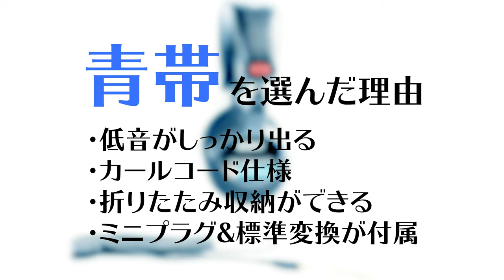【SONY】やべぇ！なんでもっと早く買わなかったんだぁ～！と後悔するくらい、コスパが素晴らしいモニターヘッドフォン！音の次元が２段階くらい変わりました！【MDR-7506】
SONY ステレオヘッドホン MDR-7506をサクっとご紹介しています。

MDR-7506
mdr-7506レビュー